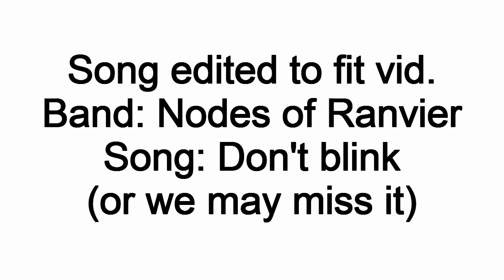Ragnarok l's "getting the coal bag"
This is a video of me owning on dung boss's and finally getting my coal bag. i do not own runescape or the song on this vid. Thx for watching good luck